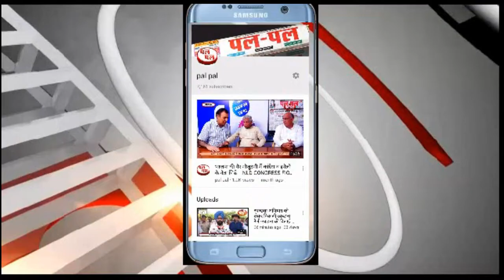प्राकृतिक चिकित्सा (एक प्राचीन विद्या) मानव जीवन के लिए प्रकृति का वरदान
प्राकृतिक चिकित्सा (एक प्राचीन विद्या) मानव जीवन के मूल तत्वों  से प्रभावित